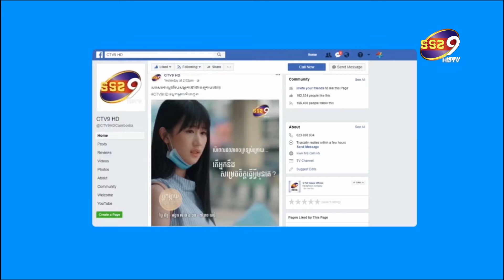khen vannathat - ទូច ស្រីល័ក្ខ ក្រោយចេញពីតុលាការ ក៏បង្ហោះសារបែបនេះ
Directed by khen vannathat